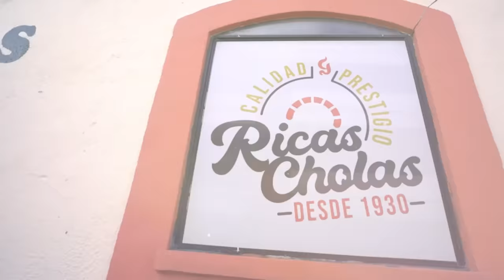CÓMO SE HACEN LAS CHOLAS de GUANO Ecuador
Que delicioso manjar escondido en Ecuador

¡SÍGUEME!